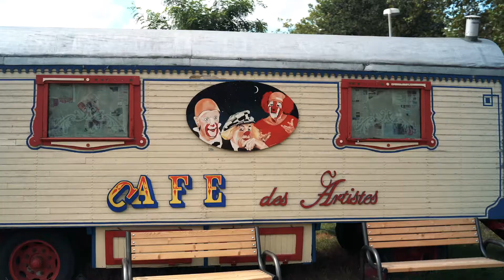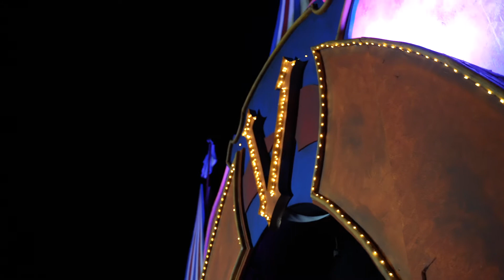The Sultan - Making Of "Monsters" (Behind The Scenes)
Watch the "Making Of Monsters" video and take a look behind the scenes!

LOCATION:
Grusellabyrinth NRW, Bottrop, Germany

PRODUCTION COMPANY:
Cube Media GmbH (by The Sultan)